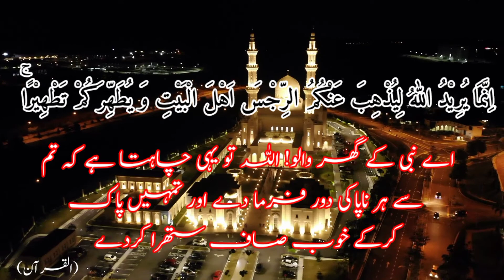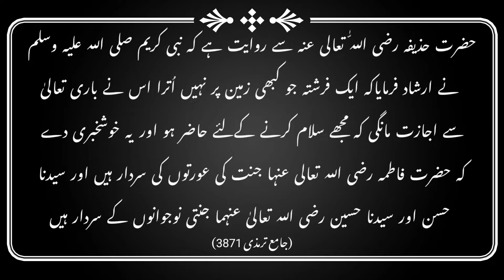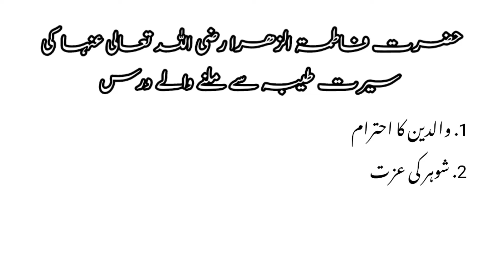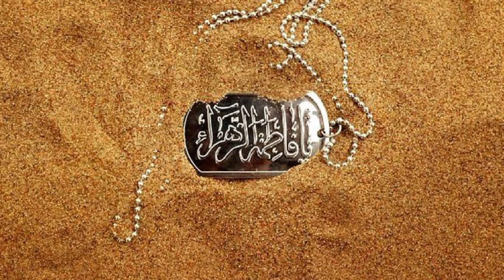3 Ramdan yoom-e-fatima/seerat-e-hazrat e fatima/Ramzan ul mobarik ky waqiyaat/by Cradle of islam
3 Ramdan yoom-e-fatima,
seerat-e-hazrat e fatima,
Ramzan ul mobarik ky waqiyaat,
by Cradle of islam,

syeda fatima manqabat
bibi fatima ki wafat ka waqiya
bibi fatima ka waqia sayyed aminul
qadri
bibi fatima
bibi fatima qasida
bibi fatima ki shaadi
hazrat e fatima ka parda
hazrat e fatima status
hazrat e fatima ka wisal
hazrat e fatima ka waqia